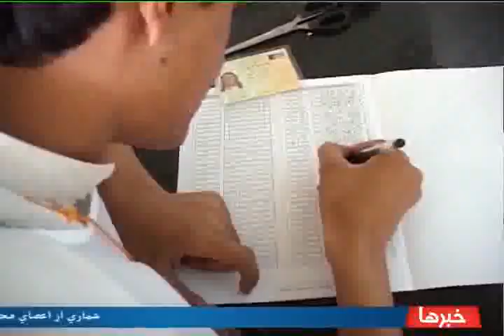سرویس خبری فارسی 03 قوس 1395 تلویزیون نور